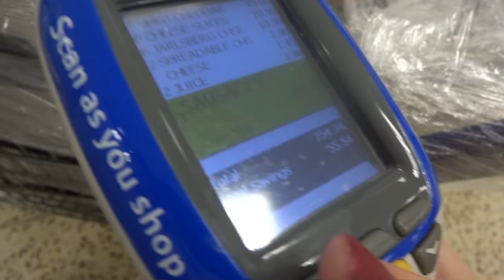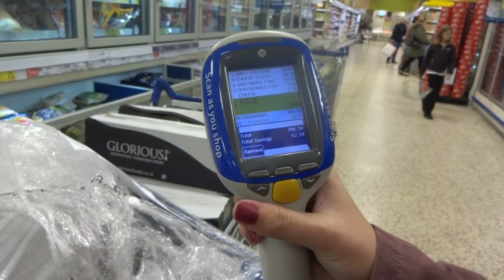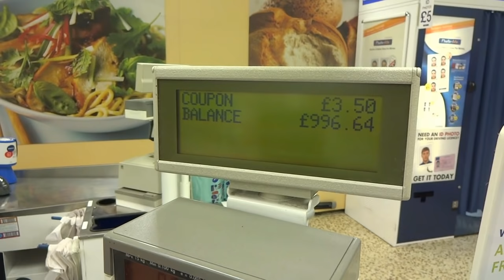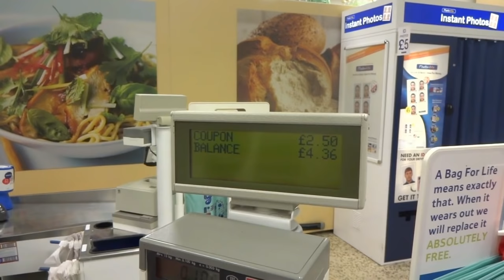EXTREME COUPONING UK £1164.39 FOR FREE!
Watch me Extreme Couponing in the UK getting £1164.39 of shopping for FREE!